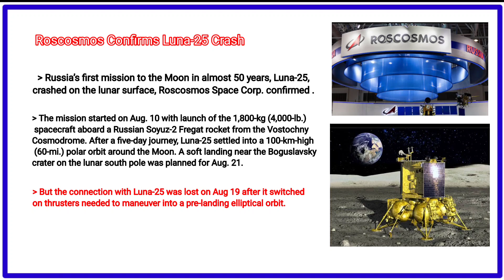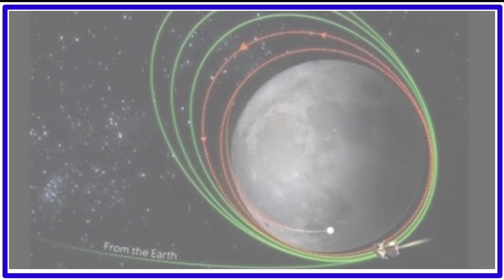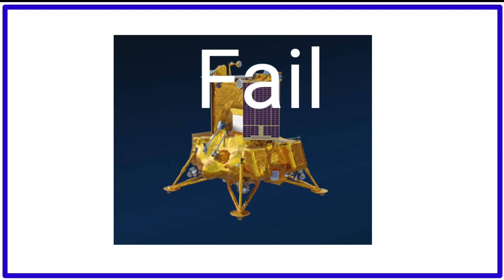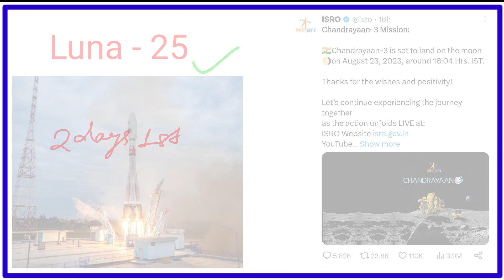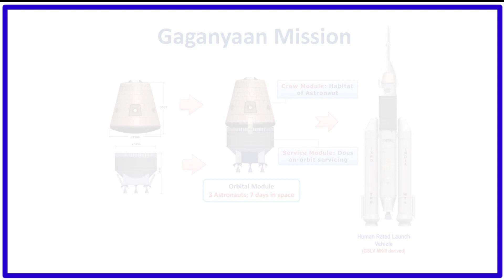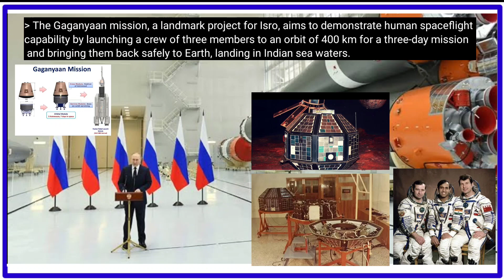Chandrayaan - 3 Latest update//Chandrayaan-3//Lander Bikram Landed on moon//ISRO Update//Moonmission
Chandrayaan - 3 Latest update//Chandrayaan-3//Lander Bikram Landed on moon//ISRO Update//Moon mission//Luna - 25

JAY HIND
JAY BHARAT
JAY JAGANNATH SWAMI NAYANA PATHHA GAMI BHABA TUM🙏🙏🙏🙏🙏🙏🙏🙏🙏🙏

नि